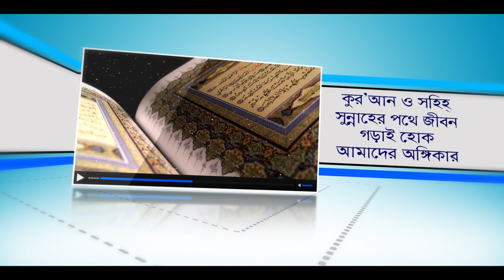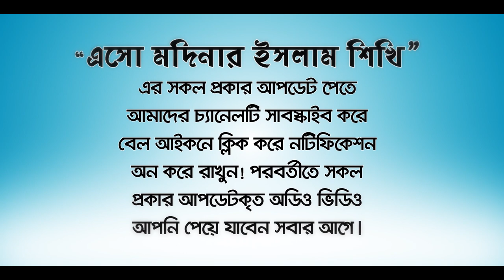রমজান মাসের অজানা মূল্যবান কিছু বৈশিষ্ট! (Ramjaner baisista) BANGLA LECTURE Rafiq Bin Lokman Madani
রমজান মাসের অজানা মূল্যবান কিছু বৈশিষ্ট!   Some unknown features of the month of Ramadan!
BANGLA WAZ LECTURE Rafiq Bin Lokman Madani